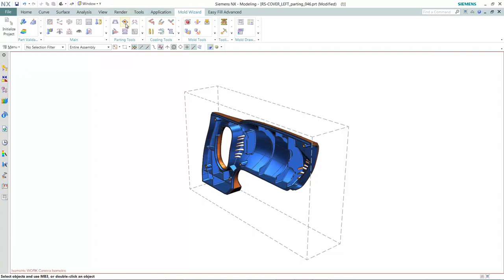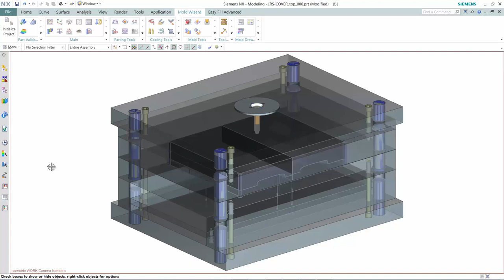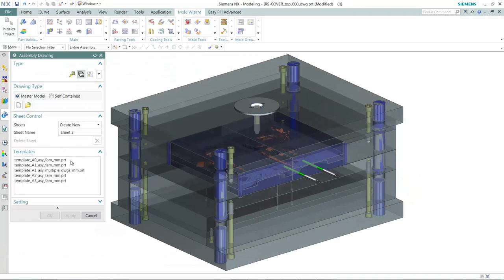NX CAD: Zaślepianie otworów, linia i powierzchnia podziału formy, kanały chłodzące, dokumentacja 2D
Narzędzia NX Mold Wizard pozwalają na sprawne zaślepienie otwartych przestrzeni, a więc przygotowanie modelu do wykonania linii i powierzchni podziału. Ma także zautomatyzowane narzędzia do wykonania kanałów chłodzących oraz dokumentacji 2D.
👉 Ciekawe artykułu na temat NX i innych systemów CAx znajdziesz na naszym blogu